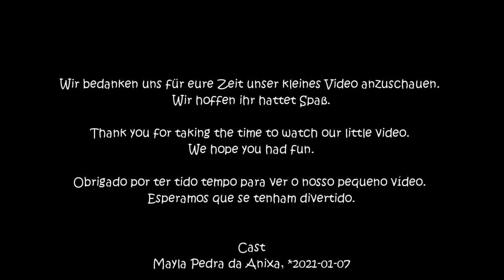r Portugiesischer Wasserhund. 4 Monate jung. Voll Schwimmwillig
Water Lily Mayla

Enjoy your week, have fun with your dogs or make sure your dogs have fun. Stay healthy and happy be hugged.

Our Portuguese Water Dog. 4 months young. Fully willing and able to swim
Unser Portugiesischer Wasserhund. 4 Monate jung. Voll Schwimmwillig und -fähig